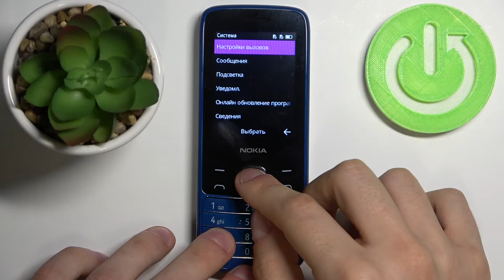Как сделать полный сброс на NOKIA 225 4G / Полный сброс всего на NOKIA 225 4G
Больше информации о ХХХ вы сможете найти у нас на сайте: hardreset.info/ru

Добро подаловать на наш канал дорогие друзья, в этом видео, мы покажем вам, как на NOKIA 225 4G сделать полный сброс абсолютно всех пользовательских и системных данных на NOKIA 225 4G. После просмотра этого видеовы сможете желать полный сброс на вашем NOKIA 225 4G. Для полного сброса вам понадобится только приложение настройки на вашем NOKIA 225 4G.

Как сделать сброс на NOKIA 225 4G? Как сделать полный сброс на NOKIA 225 4G? Как сделать сброс на NOKIA 225 4G? Как сделать сброс к фабричным установкам на NOKIA 225 4G?